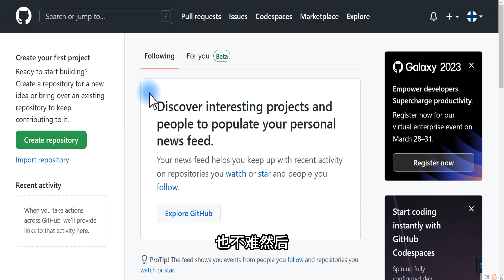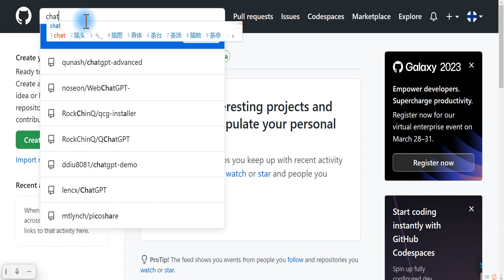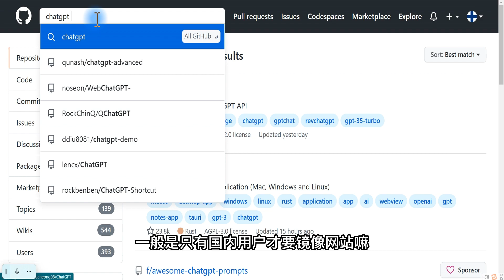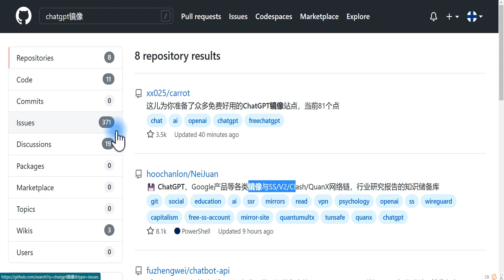教你如何找到ChatGPT镜像网站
授人以渔，教你如何自己找到ChatGPT镜像网站，不再有求于人。